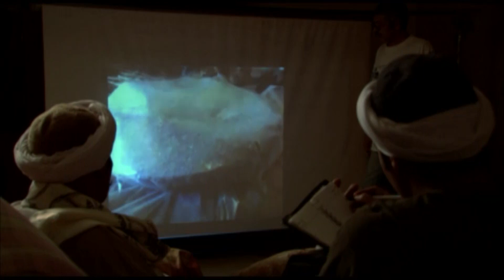اقوى ساعة من الاكشن 💪هتشوفها مع " مملكة الجبل "🔥تهريب اقوى شحنة سلاح فى الصعيد😮🔥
لمشاهدة فيلم " لحم رخيص " . اضغط على
لمشاهدة فيلم " تصبح على خير " اضغط على اللينك
لمشاهدة فيلم " صاحبة المتعة " اضغط على اللينك